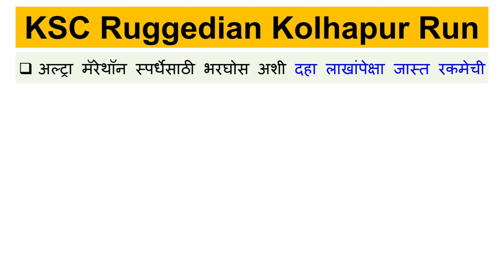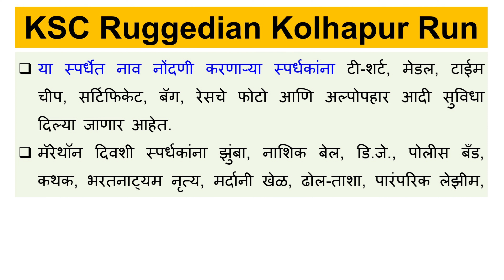KSC Ruggedian Kolhapur Run Ultra Marathon रग्गेडियन कोल्हापूर रन DY Patil Group SJR Tyres